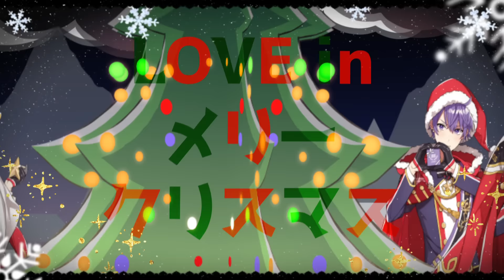ナイトメリーハッピネス／浦島坂田船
Mix：藤浪潤一郎
Mastering：小島康太郎(FLAIR)

【浦島坂田船歌ってみたツアー】

■浦島坂田船
うらたぬき

【歌詞】
作詞作曲：かいりきベア

HAPPY？　メリークリスマス
鳴らして鈴の音シャランラ　シャラルラ　真っ白　街並　染まって　ハイハーイ
リボンも結んでシャランラ　シャラルラ　灯した夜道を進め

孤独に塗れた現実　病が次第に蝕んでも
心の奥　悴んだなら　ずっと抱きしめさせて

あらま　どんちゃん騒ぎ　高鳴ってドキドキ　おっきなケーキにキャンドルを！
ドッタンバッタンで一緒に踊ろう　Dancing！メリークリスマス

手と手 繋いで　ぎゅってぎゅってぎゅって　離さないでHOLY NIGHT
伝えたい想いは「そばにいて…」　ロンリー？　メリークリスマス
ひとりじゃないよ　ぎゅってぎゅってぎゅって　抱きしめて離さないで！
プレゼントは何が欲しい？　ハイ！シャンシャンシャラン　シャラシャララン！

ほろ苦く枯れた現実　病が夜を蝕んでも
互いの心　凍えたら　ずっと抱きしめさせて

さらに　どんちゃん騒ぎ　盛大なトキメキ　おっきなツリーにはイルミネイション！
ドッタンバッタンで一緒に歌おう　Singing！メリークリスマス

さあさ　どんちゃん騒ぎ　遠慮は要らない　ドドド　ドッタンバッタンで一緒に踊ろう
さあさ　どんちゃん騒ぎ　遠慮は要らない　ドドド　ドッタンバッタンで一緒に歌おう

目と目が合って　もっともっともっと　終わらないでHOLY NIGHT
叶えたい想いは「離れないで…」　LOVE in メリークリスマス？
ひとりは　やんやん！　もっともっともっと　抱きしめて焦らさないで！
プレゼントは君が欲しい！　ハイ！シャンシャンシャラン　シャラシャララン！
HAPPY？　メリークリスマス　HAPPY HAPPYクリスマス！　ハイ！